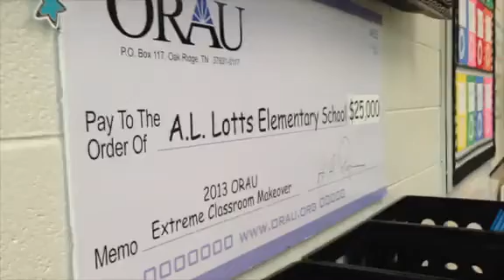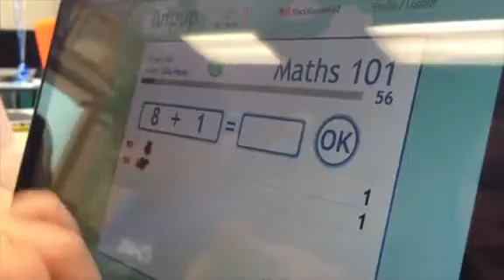5th grade teacher showcases new tech-friendly classroom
Karla Fultz, the winner of a $25,000 grant from ORAU's Extreme Classroom Makeover competition talks about the process of equipping her classroom with emerging technologies that include iPads, iMacs, Macbook Pros and iPad Minis. Fultz is a 5th grade math and science teacher at A.L. Lotts Elementary.